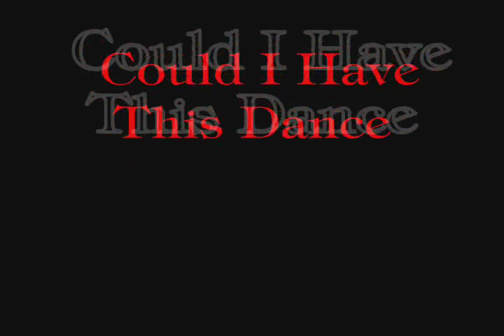Could I Have This Dance? (Jack & Sue)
A Sue Thomas: F.B.Eye video to Anne Murray's song.

This is the first video I've ever made.  I hope you enjoy!